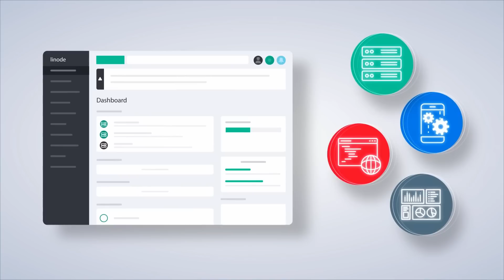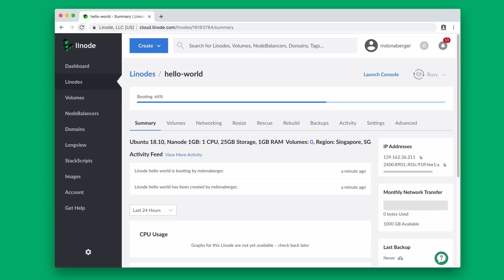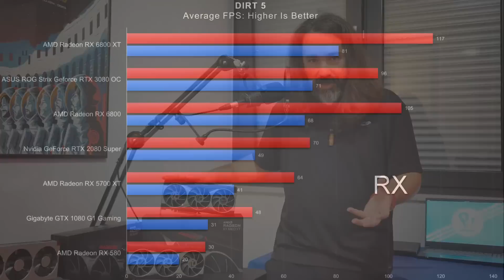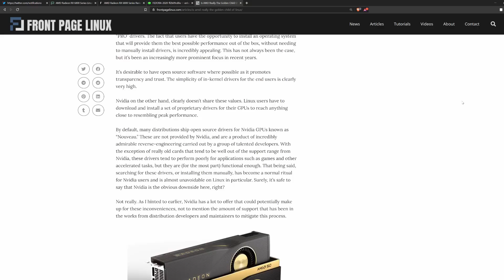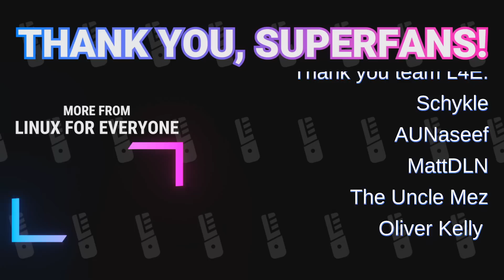Linux Users Deserve Better From AMD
Where's OUR Linux review of the new AMD Radeon RX 6800 graphics cards? Jason and Schykle explain why it's not coming any time soon, and why AMD MUST do better to prepare popular Linux distros and their users for the newest hardware launches.

UPDATE: Wendell from Level1Techs has posted a guide and, well, told ya it wasn't easy!
Thank you to Linode! Get a $100 credit towards creating something awesome by visiting

MY AUDIO EQUIPMENT:
Mic Arm
USB Audio Interface